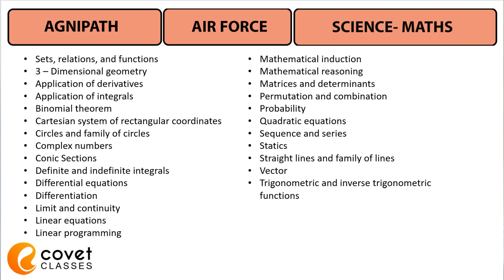Agnipath Air Force 2022 Group X Science category | Mathematics | Previous year Model Paper | Part 1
കുറഞ്ഞ സമയം കൊണ്ട്, മുൻ വർഷ ചോദ്യപേപ്പർ കളെ അസ്പദ്ധമാക്കി ഡിസ്കഷൻ ക്ലാസ്സുകൾ COVET Defence ആക്കാഡമി നിങ്ങള്ക്ക് മുന്നിൽ അവതരിപ്പിക്കുകയാണ്. സമയം കുറവുള്ളത് കൊണ്ട് important ടോപിക്സിലൂടെ ഒരു ഓടിച്ചു പോക്ക് ആവും നമ്മുടെ ഈ കോഴ്സ്...

₹2000 രൂപയാണ് കോഴ്സ് ഫീ... ഗൂഗിൾ മീറ്റ് വഴിയാവും ക്ലാസ്സുകൾ... റെക്കോർഡ് സെഷൻ നിങ്ങൾക്ക് അവൈലബിൾ ആയിരിക്കും..

Total Fee: Rs. 2000/-